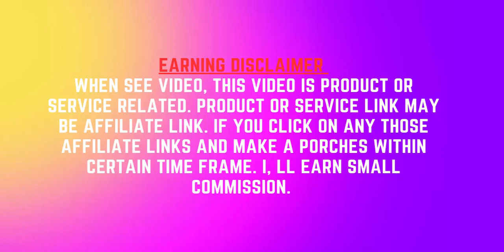ByPaiss AiutoBlogger 10 Combo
Unlock The ONLY Auto Blogging WP Plugin That Leverages REAL A.I To Write, Optimize and Post 100% Unique Content in ANY Niche FOR YOU!
So You Can Have The PERFECT Combo of Automated, Unique A.I Content With The BEST UnDetectable AI Rewriter On the Market…

Done-For-You Content For Your Sites For ANY Niche Using REAL Artificial Intelligence (it’ll even write content for you in over 25 of the MOST popular languages)
Totally Hands-Free Optimization And Formatting Of That Content FOR You
Hands-Free Posting Of Your PERFECTLY Optimized Content On ANY Desired Schedule You’d Like (you can literally set and forget it)

NEVER Write, Optimize, or Post content manually EVER again (our A.I and automation does it ALL for you)
Build And Scale Your Niche Site Empire in RECORD Speed By Leveraging Our NEW, Exclusive Technology that’s NOT available ANYWHERE Else
Rank Niche Sites In ANY Niche (in 25 different Languages) and let our plugin do ALL the heavy-lifting FOR YOU!

Ready To Let Our Plugin Handle ALL Your Content For You As Well, So You Can Truly Be “Hands-off”?
All you need to do is Hit the Discount Button Below
We’ve Simplified The Entire Process of Writing, Optimizing And Posting Content Into 3 Simple Steps:
step 1
Download And Install Our AiutoBlogger Plugin
This process will literally take you two seconds.
Simply download and install our AiutoBlogger plugin to your site and that’s it.
From here our plugin will be nearly ready to do ALL the work for you.

step 2
Configure The Settings For EXACTLY What Content You Want, How Often and When Your Content Should Be Posted
is where the magic happens. And this should also only take you about 2-3 minutes to configure.
In this step you’re literally just telling our plugin what you’d like for it to do FOR YOU!
You’ll be able to configure the amount of content you want, how many posts per day you want, what days and time you want that content posted,
the niche (and/or language) that you want content in AND you can have it automatically put it into a specific category if you’d like as well.

step 3
Hit Start And Watch Our A.I Plugin Write, Optimize and Post ALL Your Content For You - 100% Automatically!
From here ALL you have to do is sit back and watch our A.I work it’s magic. It will literally do EVERYTHING for you.
It’s going to write 100% unique and PERFECTLY readable content in the EXACT niche you specified.
It will then optimize that content, it will automatically add relevant images, and FINALLY it will post that content for you on the EXACT schedule you set. It doesn’t get ANY BETTER than THAT, right?

And want to know the best part?
Going Through All 3 Steps Above Will Take You NO MORE Than 5 Minutes To Complete!
It Literally Requires ZERO Work On Your Part. You’re Just Telling Our Software What You’d Like It To Do FOR YOU!
NEVER Set Up A Niche Site, Write or Post Content Manually EVER AGAIN! Automate Your ENTIRE Content Creation and Posting Process Below